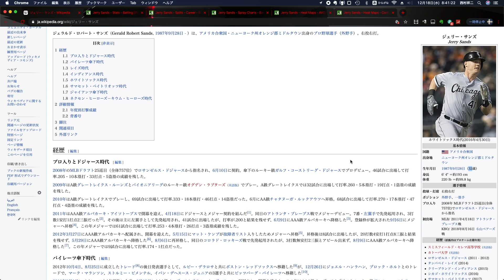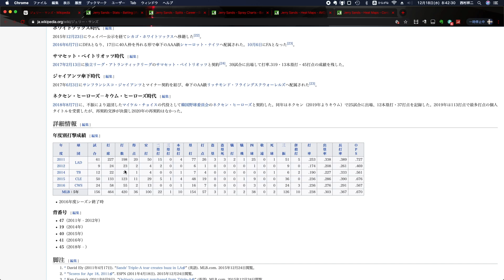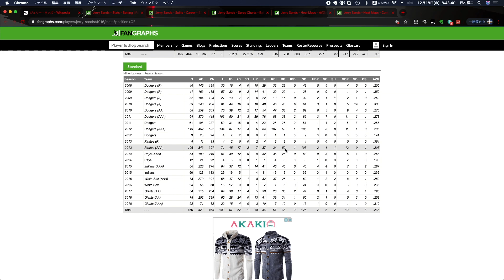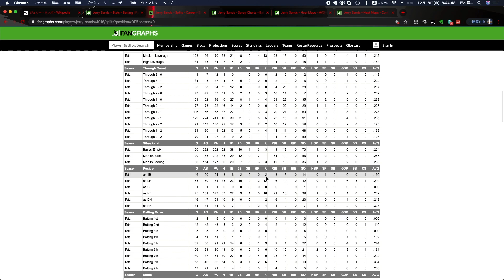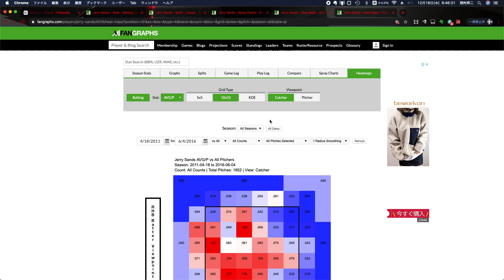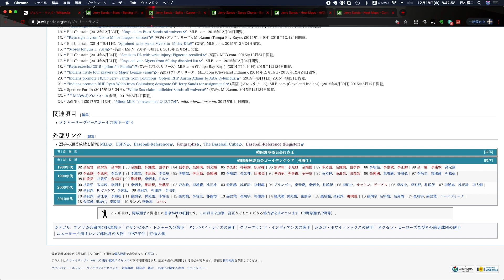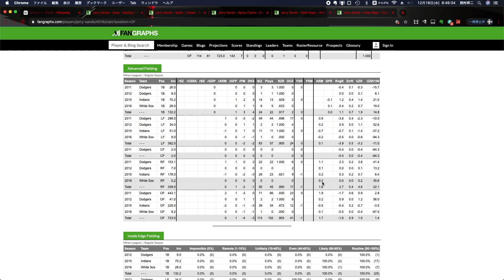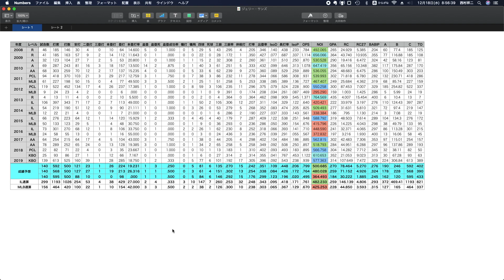【ラジオ動画】阪神が獲得したジェリー・サンズの成績を予想する